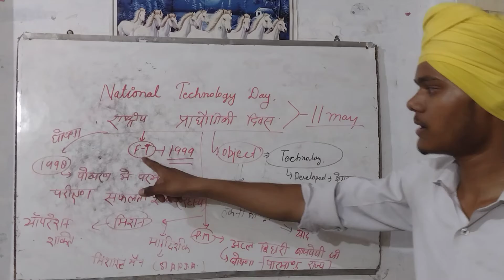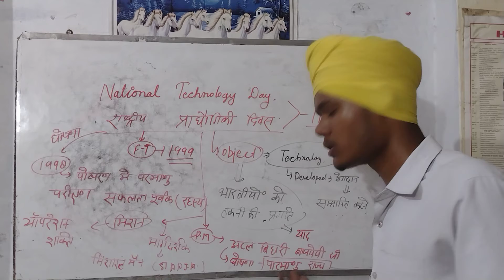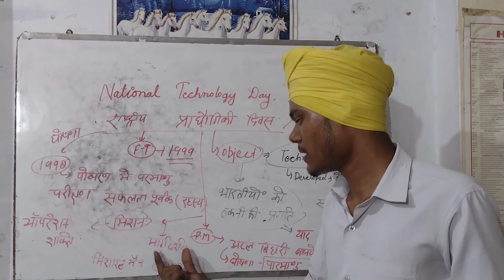National Technology Day #11may 2022